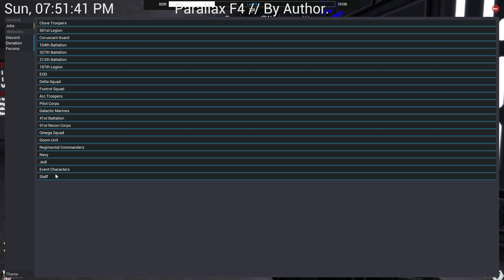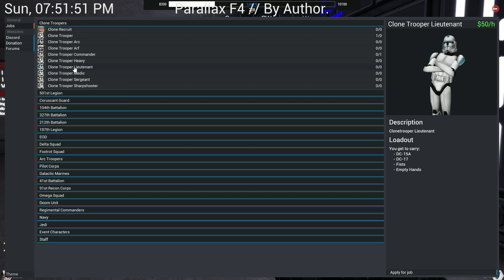Training a Shovel | Dynamic Gaming | GMOD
Again, NVIDIA doesn't pickup my mic. *Audible sigh* Here's another crappy waste of space on my hard drive.

Join Dynamic Gaming for some legitimate Clone Wars Roleplay!